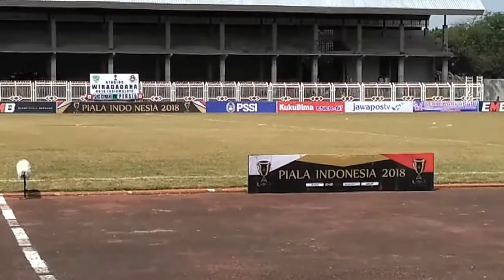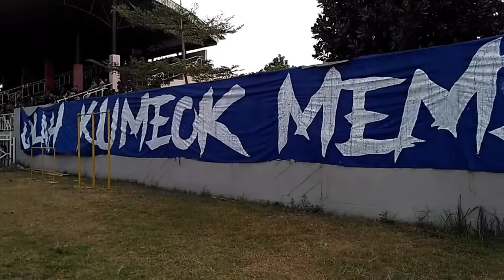PSKC vs PERSIB | Stadion Wiradadaha Tasikmalaya | Piala Indonesia 2018 | 15 - 08 - 2018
Pada hari Rabu tanggal 15 Agustus 2018 melaksanakan tugas pengamanan pertandingan Piala Indonesia 2018 di Stadion Wiradadaha Tasikmalaya

PSKC Cimahi vs PERSIB Bandung

Skor akhir 1 - 2

yang dimenangkan oleh PERSIB Bandung.